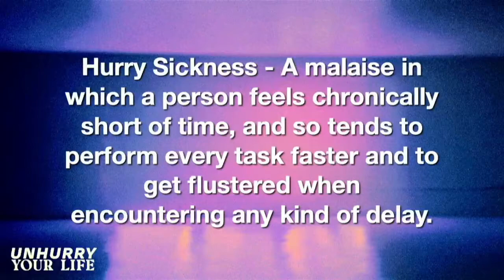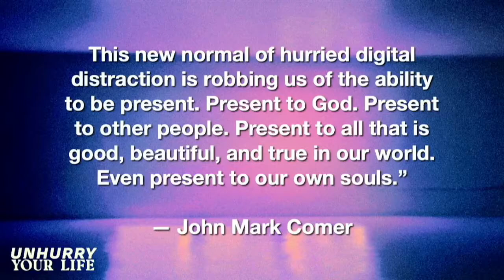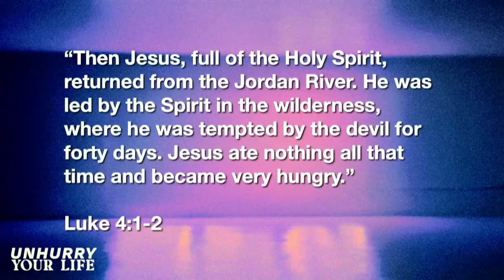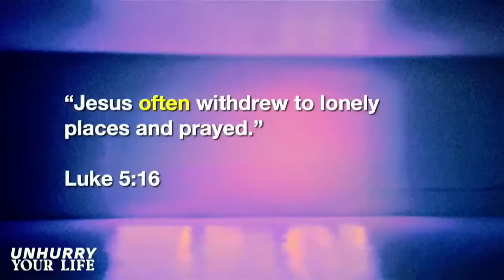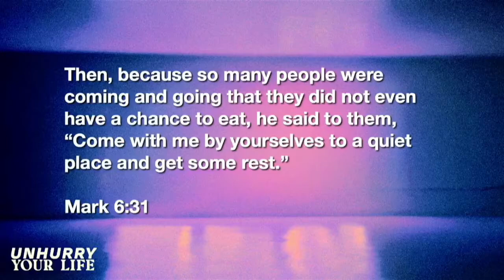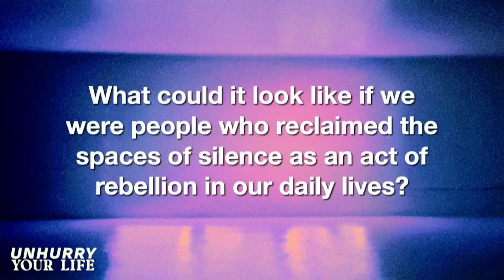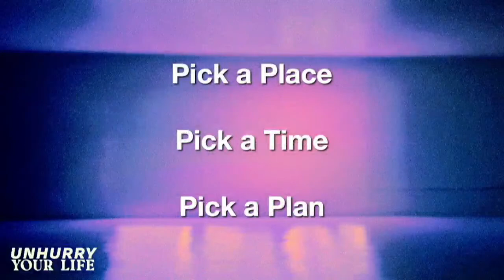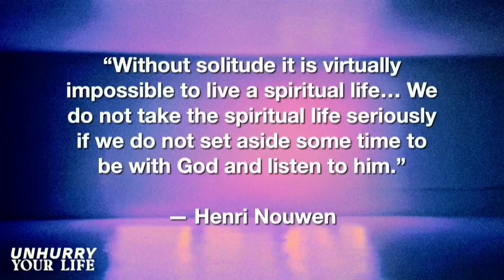Unhurry Your Life | Week 2 | How To Be Here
Alison Brantley our Next Steps Director gave us some great reminders about how to Unhurry our lives. It is important that sometimes we just get a simple reminder to be more in the moment.
We can lessen the hustle, hurry, and stress by spending time in peace and in quiet.
God really misses us when we hurry. We tend to miss the time sitting in silence in prayer. He wants us to refocus back on Him.